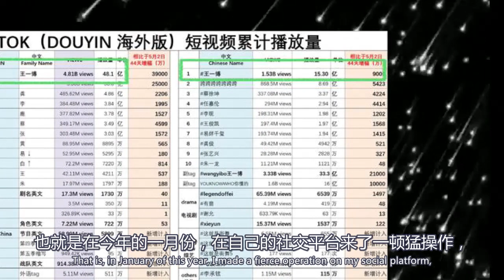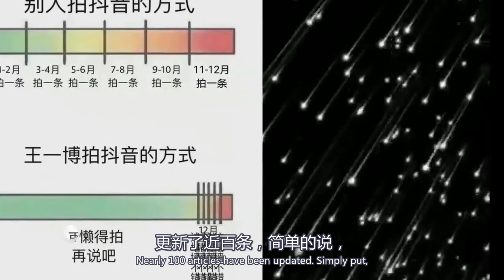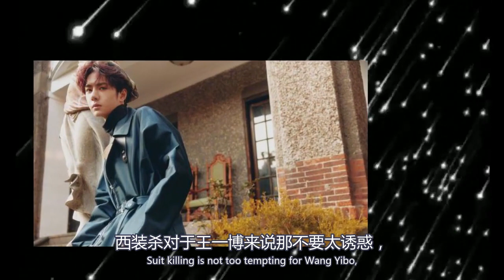王一博海外人氣到底有多高，短視頻播放量斷層，不愧是頂流